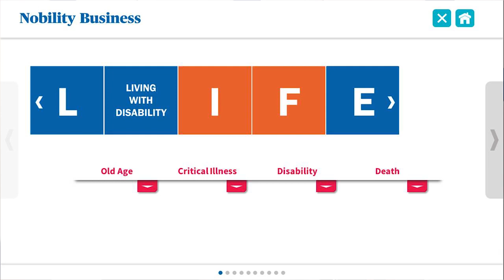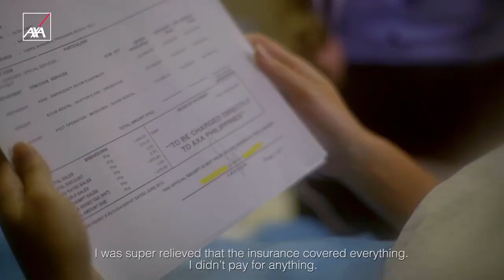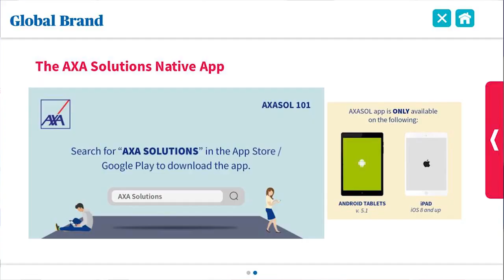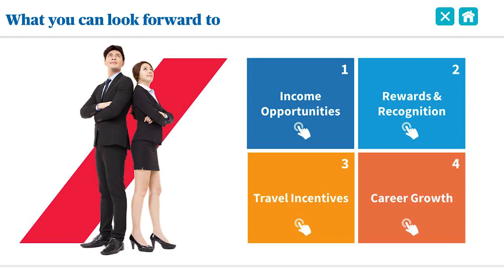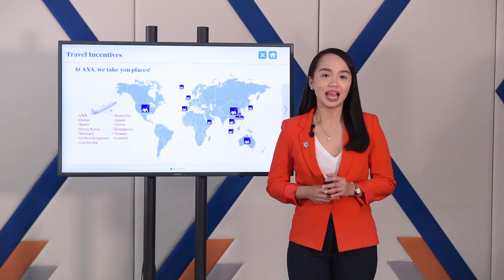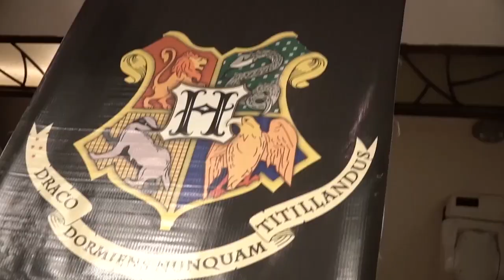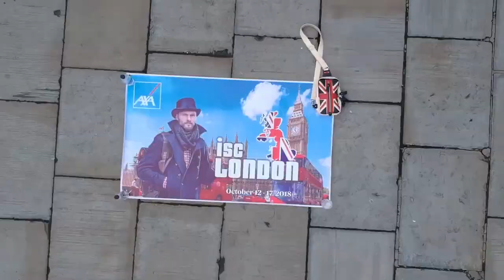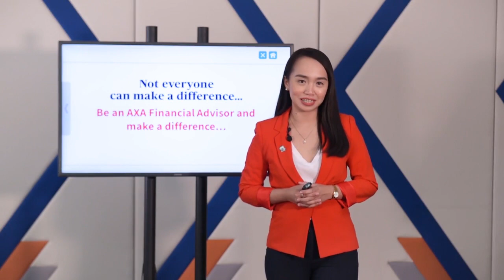AXA Discovery Video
This video is designed new Manager of Advisors and  Manager of Managers of AXA Philippines under Retail Distribution Channel.